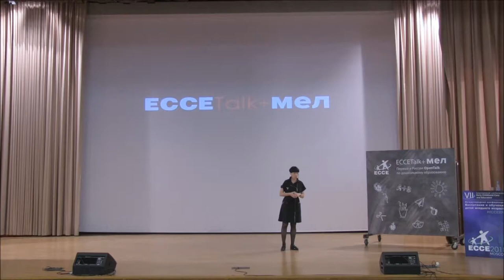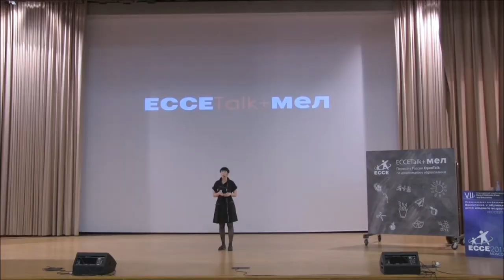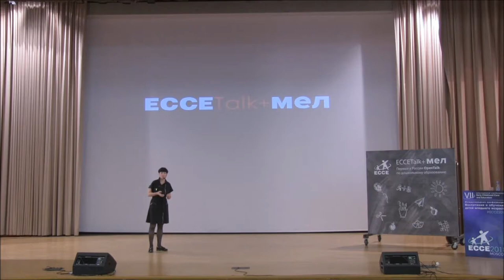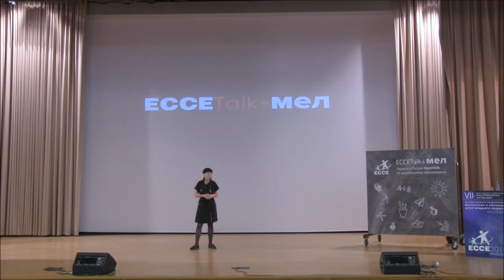ECCETalk+МЕЛ | Общение сердцем | Наталья Майорова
В рамках Международной конференции «Воспитание и обучение детей младшего возраста» состоялся проект формата OpenTalk: ECCE Talk+Мел.

Среди десятков присланных заявок были воспитатели и учителя, учёные и студенты, предприниматели и родители. Участники, приславшие лучшие заявки, рассказали о собственном опыте внедрения лучших практик дошкольного образования, поучительные истории о работе с детьми, а также о кейсах применения новых технологий на конференции ECCE 19 мая 2018 года.